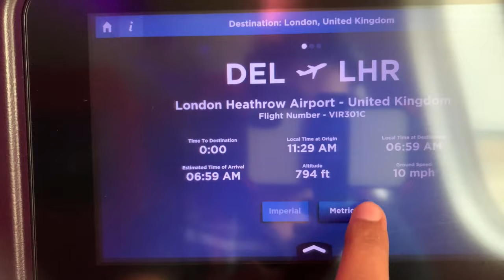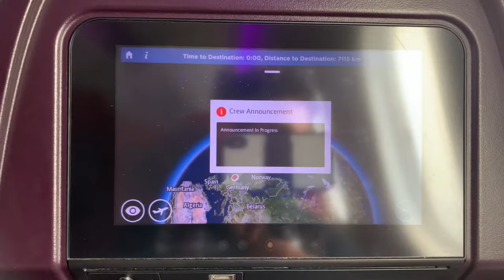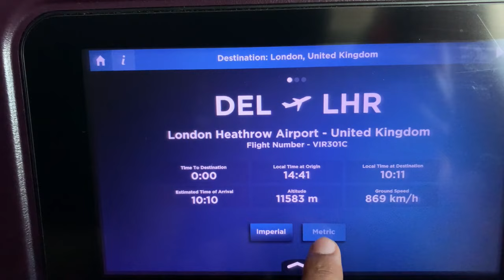INDIA TO UK while India in RED LIST! 1ST FLIGHT | TRAVEL FROM RED LIST COUNTRY ! VLOG 1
The main things covered in this Channel are:
 Indian Food Costs in UK
 Informative videos for UK Students
 Student & Spouse  living expenses
 UK student news
 International Students in England
 How to find accommodation  in UK
 How to open Bank in UK as International  student
 British Culture and Life

VS 301
Delhi (DEL), IN to London Heathrow (LHR), GB Aircraft Boeing 787-9
Passenger status: Confirmed

Flight travel tips during covid
coronavirus travel
london to india flightlondon to india flight
london to mumbai flight
london to delhi flight
london to kolkata fligh
london to kolkata flight
india uk flight resume
pandemic journey
uk to india
uk to india covid travel
covid 19 journey india
how to travel uk to india in lockdown
covid test for travel to india
air india flight uk to india
london to delhi air india
travel sop india
catching flight to india
new coronavirus strain in india
covid cases in india
covid new strain india
new covid strain india
air travel in covid
delhi airport
institutional quarantine in delhi
delhi institutional quarantine
international flights to and from india
vande bharat mission
covid rules for travelling
uk to india travel during covid pandemic
how to travel during covid
air suvidha
air india flight experience
europe to india covid travel
new covid travel rules
how to travel in flight during covid in india
flight rules to travel in india
is air india safe during covid india
vande bharat mission uk to india
evacuation flight uk to india
evacuation flights to india
air india flight to india
international flights from india
international flights to india
covid travel vlog
covid flight guidelines
covid flights
covid flight rules
covid flights india
covid flight restrictions
covid travel guidelines india
covid travel restrictions india
journey covid 19
india flight news
india flight resume
india flight to uk
india flight air bubble
india flights are open
india flights abroad
indis flight available
india flight air india
india flight covid test
india flight details
india flight destination
india england flight
india flight news india flight open or not
Inda flight operation
india flight open news international
india flight pcr test
india flight quarantine rules
india international flight quarantine rules
india flight restrictions
india flight resumptions
india flight regulations
india flight start date
india flight schedule
india flight from uk
india flight update
india flights uk
india flights uk news
india flight video
india flight vande bharat
india vancouver flight
air india flights vande bharat mission
air india flight video download
india flight when open
air india flight youtube
international flights uk to india
international flights india
flights to india from uk
flights to india are open
flights to india air bubble
flights to india allowed
flights to india british airways
flight to india booking
flights to india bubble
flights to india covid restrictions
flights to india covid 19
flights to india delhi
flights to india during covid
flight to india details
flights india to england
flights india to europe
flights to india from london
flight to go india
flights to india from heathrow
flights to india international
flights to india in MAY
flights to india latest news
flights to india mumbai
flights to india kolkata
flight to india news
flight to india now
flights to india quarantine
flight to india restrictions
flight to india rules
flight to india embassy
flight to india registration
flight to india reopen
flight to india requirements
flight to india starting
flight to india schedule
flights to india to uk
flights to india update
flights to india vande bharat mission
flights to india via london
flights to india via europe
flights to india when open
flight to india without covid test
uk to india flight
uk to india flight norms
uk to india flight resumption
uk to india flights
uk to india
london to india flight